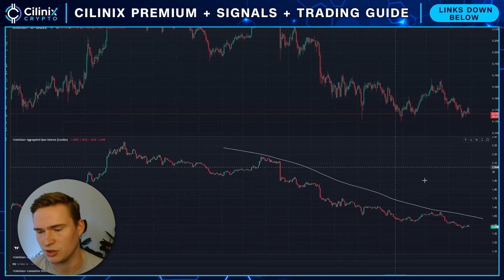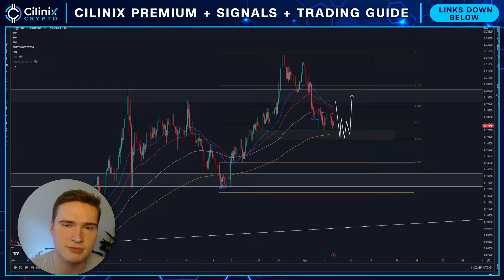CRUCIAL LEVEL FOR DOGE!🚨 | DOGECOIN (DOGE) PRICE PREDICTION & NEWS 2024!